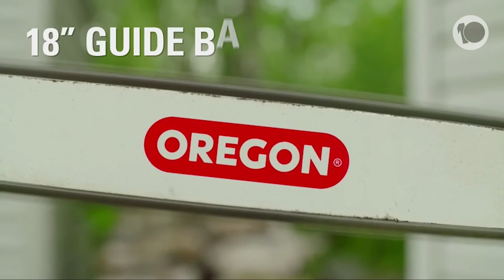Top 5 Best Chainsaws 2022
►►Links to the Best Chainsaws 2022 we listed in this video :

✅ Top 1 : Oregon CS1500 Corded Electric Chainsaw

✅ Top 2 : BLACK+DECKER 40V Max Cordless Chainsaw

✅ Top 3 : Husqvarna 18 Inch 460 Rancher Gas Chainsaw

✅ Top 4 : Greenworks 40V 12-Inch Cordless Chainsaw

✅ Top 5 : Worx WG304.1 15 Amp 18" Electric Chainsaw

In this video, we review the Top 5 Best Chainsaws in 2022 .
We made this list based on our personal opinion and we ranked them in no particular order, after doing our research based on their prices, quality, durability, brand reputation and many more.

Chapters:
0:00 Intro
0:11  5 ► Worx WG304.1 15 Amp 18" Electric Chainsaw
1:05  4 ► Greenworks 40V 12-Inch Cordless Chainsaw
1:21  3 ► Husqvarna 18 Inch 460 Rancher Gas Chainsaw
2:33  2 ► BLACK+DECKER 40V Max Cordless Chainsaw
4:22  1 ► Oregon CS1500 Corded Electric Chainsaw

This Is Our Top 5 Best Chainsaws. Hope you guys enjoyed this video.